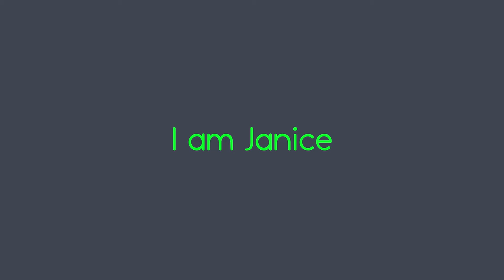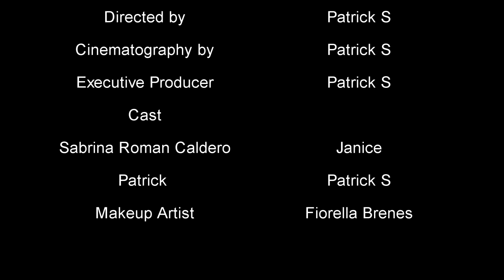I am Janice short film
Short film about the elements of drama.
Written by Patrick S
Directed by Patrick S
Editor" Patrick S
Cast:
Janice: Sabrina Roman Caldero
Patrick: Patrick S
Makeup Artist: Fiorella Brenes